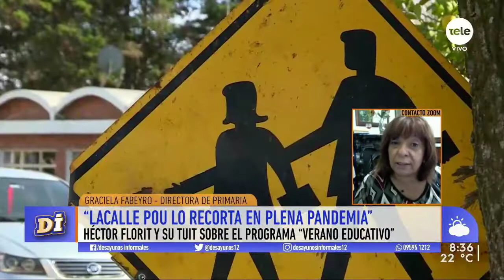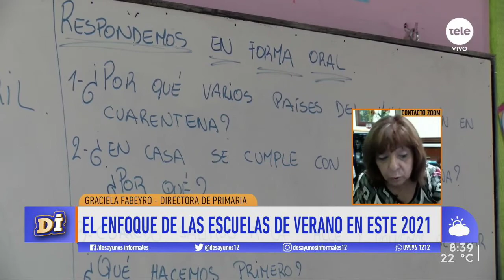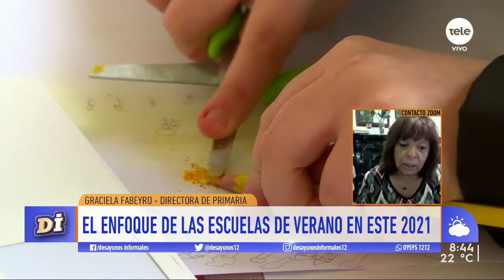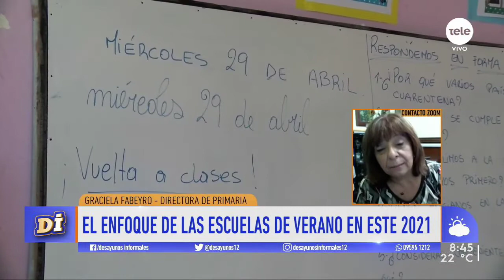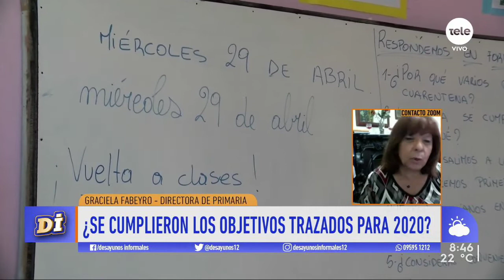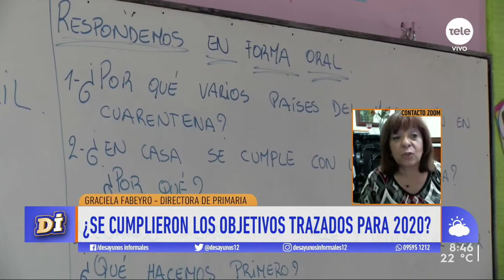Graciela Fabeyro: "El objetivo sigue siendo mejorar la equidad en el acceso a la educación"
La directora  de Primaria explicó como funcionará el programa de alimentación escolar durante el verano. Se habilitó la plataforma GURI Familia para que los padres inscriban a sus hijos. Las autoridades explicaron que el servicio está dirigido a los niños que recibieron alimentación en la escuela durante el año 2020 y son usuarios del Programa de Alimentación Escolar (PAE).